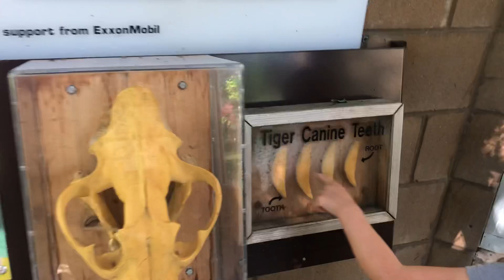TIGER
Tiger at the Watertown zoo.